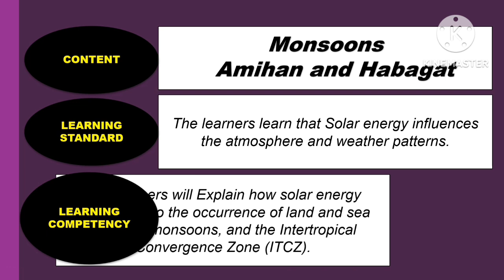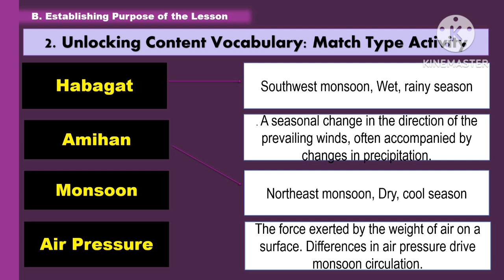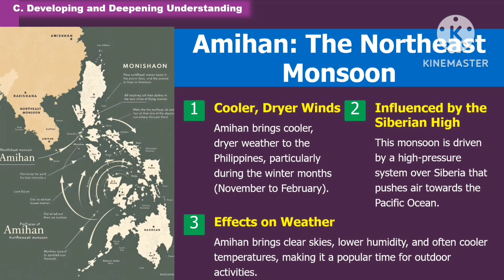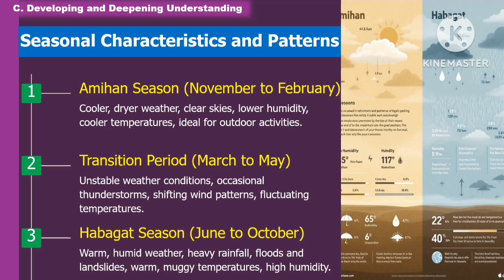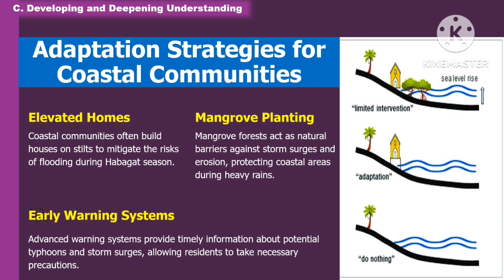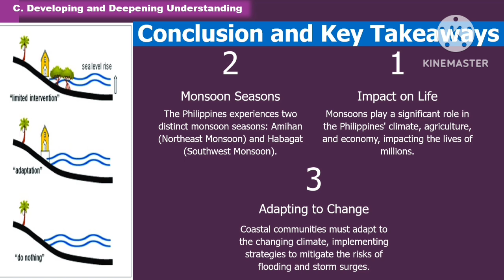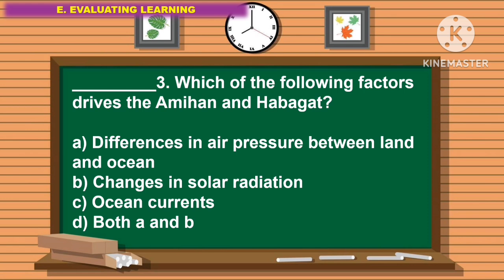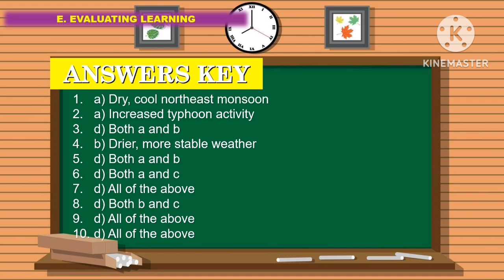SCIENCE 7: Quarter 4- Week 6_ LC 12 (C): MONSOONS- AMIHAN & HABAGAT ||MATATAG CURRICULUM